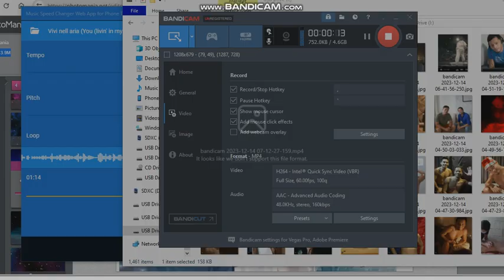You Livin my Heart 12.31.2017 Angelic Bobby Raecren Eng Edit Home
코미웨이 thumpsdownsamjaredleftsidearmcrossed No Armcrossed Left and Standing Tray to not at left not Red and Blue okay NoBlueNecktieSamandNoRedNecktieDean Danny Lim Evan Ghang Keonjik Lee Crady Rang Roof Mech Christmas Decmeber Be home soon okay Yes Edit Doobi doo dont be shy Tu vivi nell aria Miani Lo Sbaglio hate them so pissed no good again okay ma Danny Richard Luga Be Family guardian always accept okay yes. Achiemeideh Yes okay DDRryonareverse Hp Laptop Hard Disk Sandisk Cruzer Glide Angel Rainbow Home soon Tin Pete MeanSaint m34nsa1nt okay Yes Angelic Home soon back again Come home always Prayer Home Save Memory healed your voice eyes okay Yes no be again okay Ma Danny Yes Hate Eric Ancheta anymore again I wanted come back home to Ma Home always Nobody cant beat me hurt me my granson always his Mom Granson alone okay Yes SongSeung-heon Gary Sinise Nichalos Cage Harvey Mike SBS MBC KBS TVN JTBS JBTS Phi Viet Volume 11 JTBC Trandy Crewmen Kirby Crying Cay Ratellite Kleep we are Eye eyebrow Hair Mouth Shut okay Rey Pin Khmer No one cant never stop beat me anymore Get out go home Beat it. Do not Leave the House last 1 years ago Danny Ma okay Yes I used it there at home ewa apartment safe better always accept okay yes Jo jung suk Crady Raecren